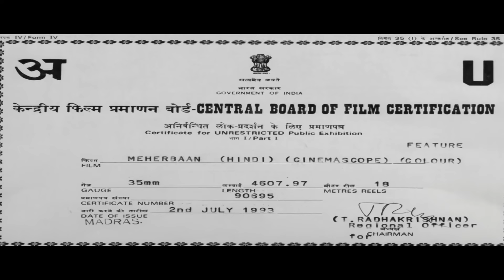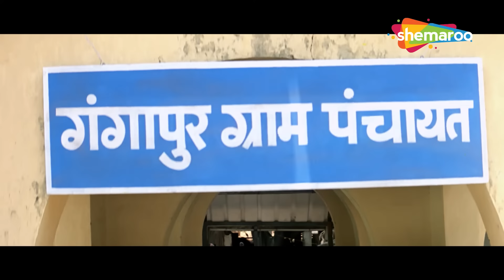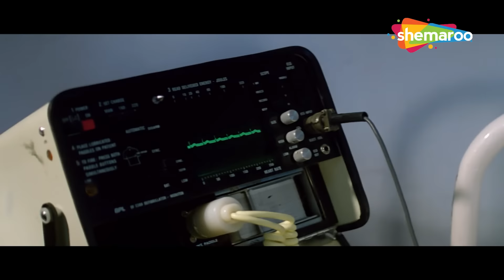Mithun Chakraborty - एक मसीहा | आयशा जुल्का, सदाशिव अमरापुरकर, कादर खान | Full Movie | Meherbaan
Meherbaan is the story of a family man, who has to decide between commitment, ethics and love between his two women.

Movie Name - Meherbaan (1993)
Directed by K. Ravi Shankar
Written by Shri Anand, Kader Khan (dialogue)
Based on Naan Pudicha Mappillai by V. Sekhar
Produced by A Krishnamurthi
Starring - Mithun Chakraborty, Ayesha Jhulka, Shantipriya, Sadashiv Amrapurkar, Anupam Kher, Kader Khan
Cinematography K V Ramanna